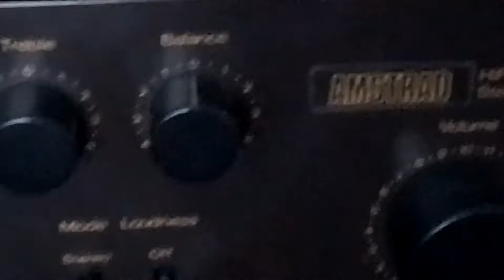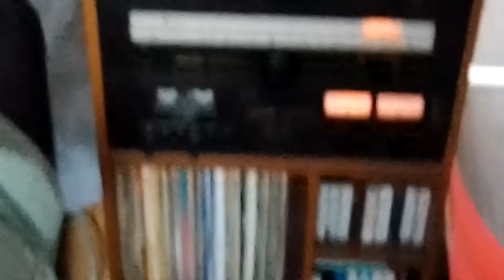Amstrad Tower system Allen Sugars finest!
My Amstrad Tower system from the seventies!